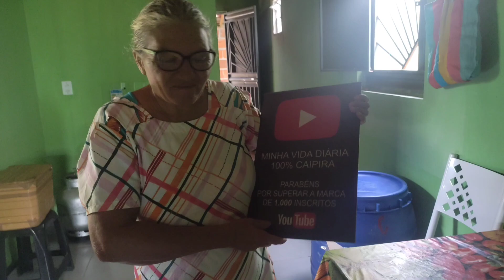POESIA DO DIA DE SÃO JOÃO (MINHA VIDA DIÁRIA)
QUE COISA BOA PESSOAL, PASSAR UMA LIDA NA ROÇA COMO UMA FOGUEIRA DIFERENTE A UMA CASA VELHA DE TAIPA, COM UMA ALEGRIA ENORME, EU FIZ UMA POESIA PARA VOCÉS, COM UMA ALEGRIA DE TER UMA SÃO JOÃO ABENÇOADO E MARAVILHOSO...

se-escreva no canal, que tiveram muitas coisas incríveis e elegantes...
com isso vocês conseguirão ver novos vídeos sendo postados no canal...
LINK DE VIDEOS INDICADO NO VIDEO

LINK DO CANAL SECUNDÁRIA
NOME DO CANAL: MINHA VIDA OFICIAL
 LINK DE REDE SOCIAL DO CANAL

e se vocês quiserem me seguir no INSTAGRA e FACEBOOK, e ainda se vocêis quiserem entrar em contato comigo, venha entrar no grupo do telegram. Link a baixo👇

EDUCATIVO#/INTRETEDIMENTO#/
INTUITIVO#/COMÉDIA#.

esse canal foi feito pra entreter ao publico, como vários conteúdos educativos e muita alegria para o pessoal, com intuito de ver como vive uma nordestina, sendo 100% caipira,
isso contribuir uma vida no campo na zona rural...